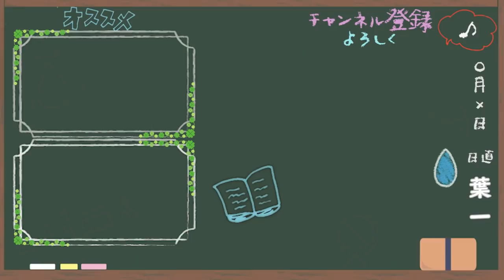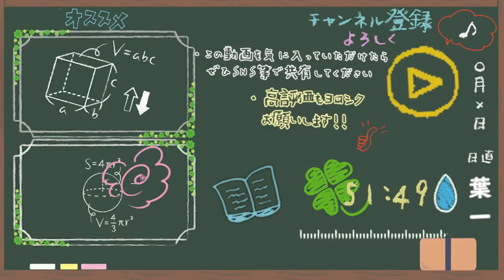『勉強頑張るぞ！』と燃え上がったあなたへ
最近、動画内の画像とかサムネイルをいじってもらえることが多くて嬉しいです。今回のは素敵だったんで動画で使わせてもらいました。感謝。
‹使用音源›
「甘茶の音楽工房」